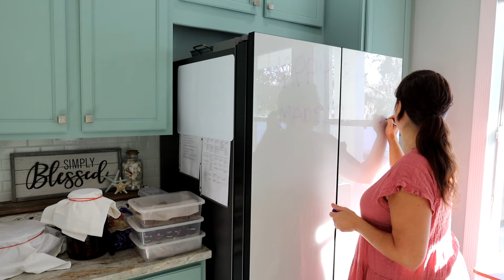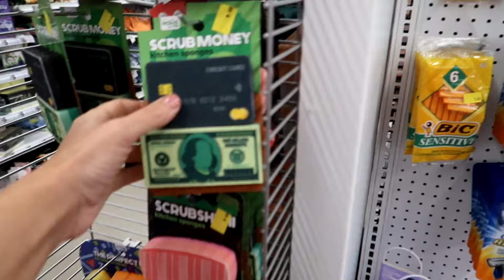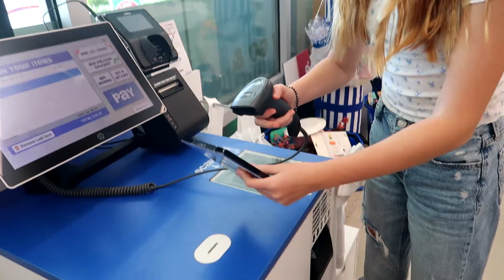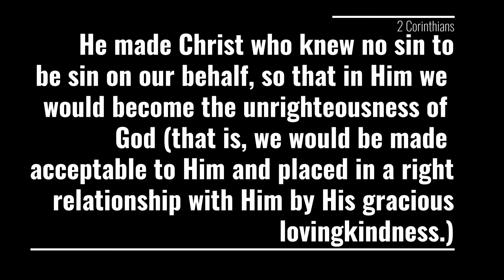Valentines Day and Birthday Fun